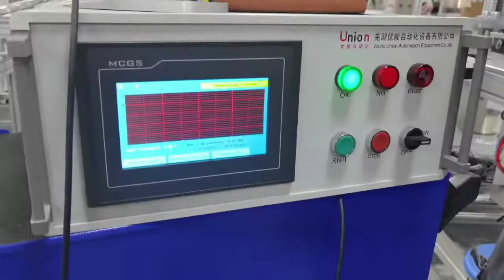Electronic throttle performance test bench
In order to ensure the safety of the operator and the effect of the workpiece, please use it correctly!
You should memorize the operation content in the instruction manual of the device before use.
Confirm the actual function of the button before manual operation.
The reliability of the equipment's no-load operation should be confirmed before the production operation.
In addition to human factors, the processing quality of the workpieces processed by the equipment is affected by the following factors:
1. Mechanical factors:
Whether the tooling is installed correctly and conforms to the specifications
The precision of the ball screw
2. Electrical system
Whether the stepper motor loses steps, the stability of the drive
Control system reliability, safety
3. Miscellaneous
Whether the pipeline is reliably connected, etc